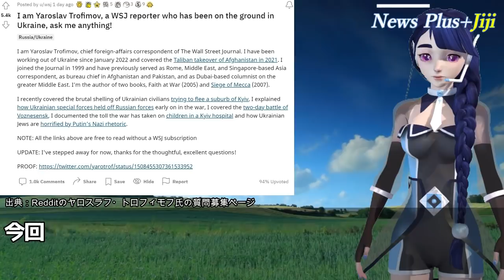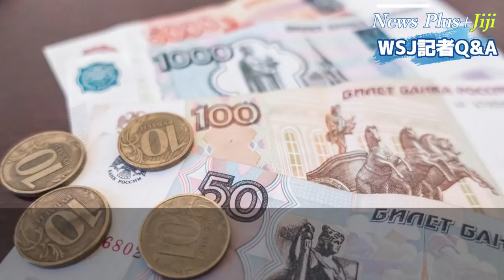ウクライナ入りの米WSJ記者が大手掲示板Redditを使って世界からの質問に次々に神解答「現地で一番驚いたことは？」記者「さようならの代わりに言われたこの言葉です」【海外の反応】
【海外の反応】ウクライナ入りの米WSJ記者が大手掲示板Redditを使って世界からの質問に次々に神解答「現地で一番驚いたことは？」記者「さようならの代わりに言われたこの言葉です」

✅「メルケルのせい」ドイツ・ベアボック外相の一言に世界が衝撃「こだわってる場合じゃない」【海外の反応】
✅【海外の反応】ロシア上空回避！JALの迂回ルートに海外が衝撃「北周りはヤバいのに…」
✅「どこにも無い!!」ウクライナの書簡が韓国で物議「日本は感謝されているのに我が国が入っていないだと？」【韓国の反応】
✅「どうかご無事で」元自衛官数十人ウクライナへ「ロシア軍の北海道侵攻を想定したあの時間、今ウクライナ人のために捧げよう」【海外の反応】

Video creator:kcode
Staff：Tzakudama、hana